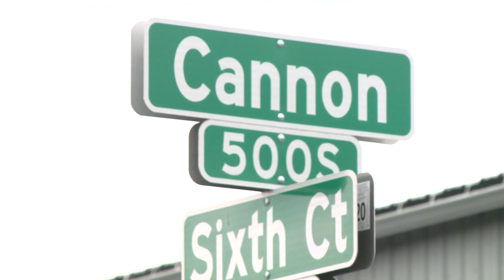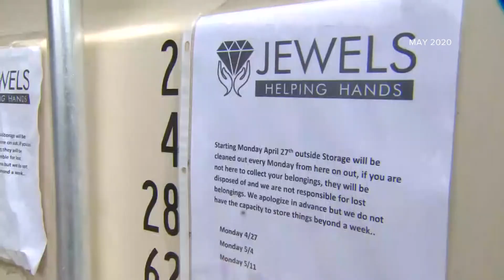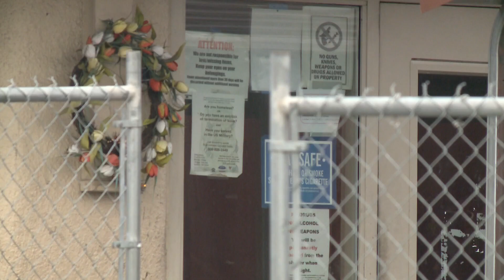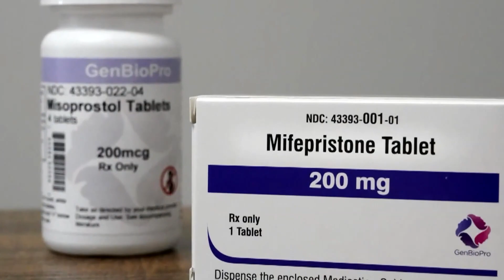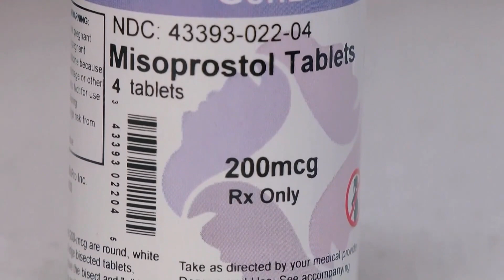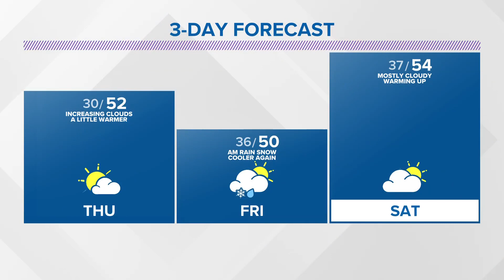KREM 2 News at 5 Headlines: Wednesday, April 19, 2023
Washington assault weapon ban heads to governor's desk, an update on the closure of the Cannon Street shelter and a peak at a stretch of warm weather.